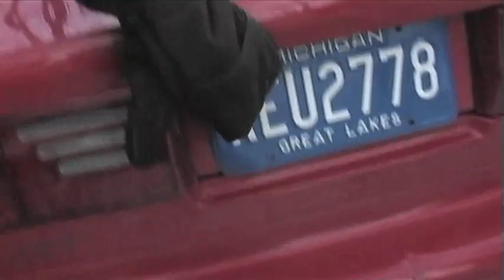Frozen Stupid Behind the Scenes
Take a peek at the 'Behind the Scenes' during the production of the original FROZEN STUPID movie in 2006, written directed by Rich Brauer and filmed in Roscommon County, Michigan.  Stars the Academy Award winner Ernest Borgnine, Joey Albright, Wayne David Parker and Kimberly Guerrero.